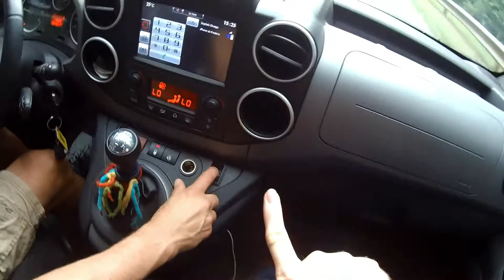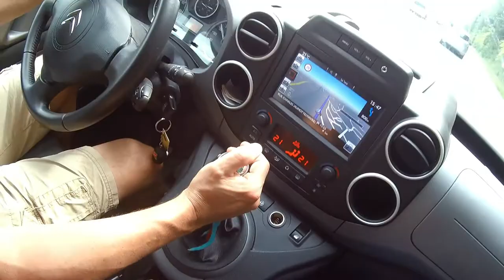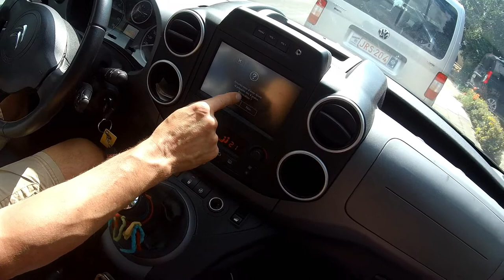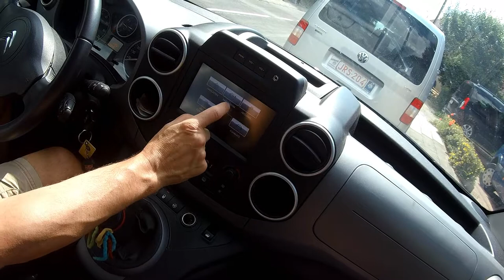Citroën Berlingo le retour